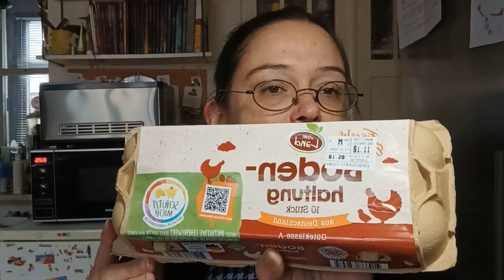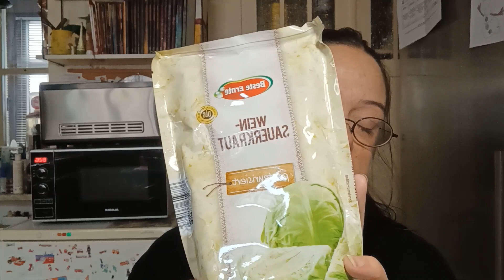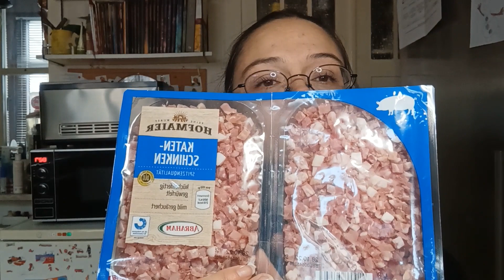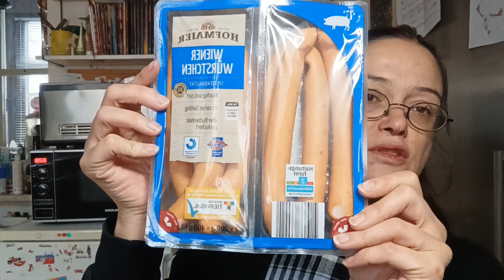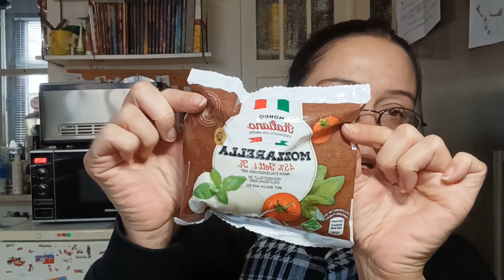Food Haul-Netto-23,91 Euro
Hallo Leute,
heute ein neuer Food Haul. Ich hoffe er macht euch Spaß und ihr könnt ein paar Rezeptideen daraus sammeln! Ich wünsche einen schönen Tag